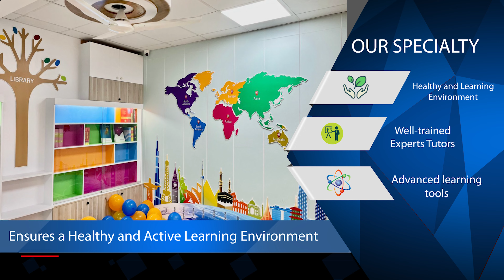Admission School in Dhaka II সেরা স্কুলে ভর্তি ।। Light Fair School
সেরা স্কুলে ভর্তি ।। Light Fair School

Admission Open for Play Group to Class Nine.
Bangla Medium & English Version.